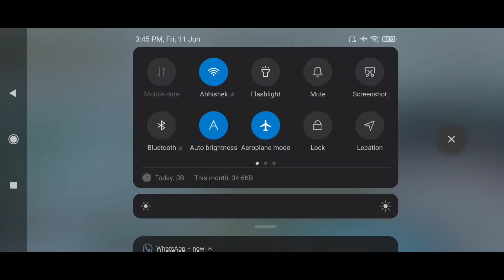PUBG mobile intense GamePlay | BattleGround Mobile India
hello doston ager ye video aapko achha laga toh